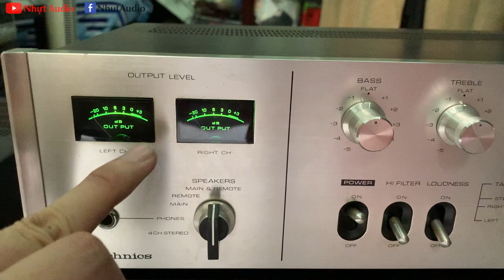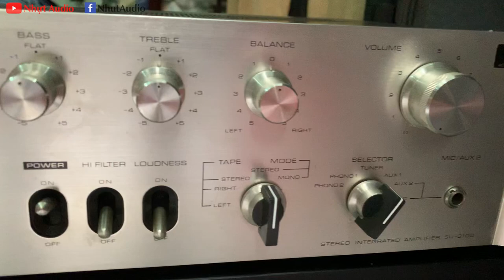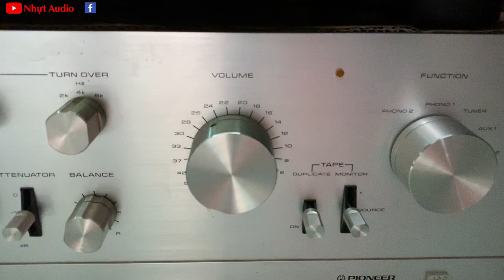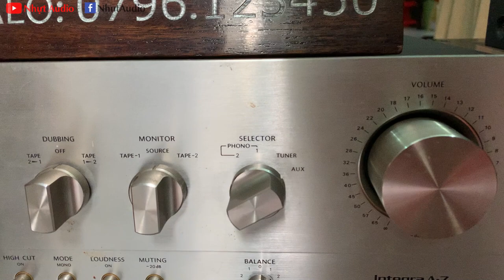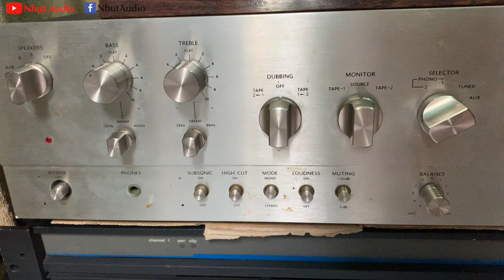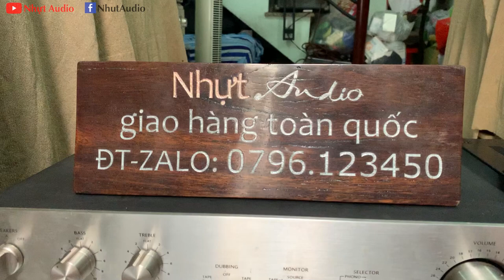CẬP NHẬT LÔ AMPLY VỪA VỀ NGÀY 8/12/2020: GIÁ CHỈ TỪ 1TR7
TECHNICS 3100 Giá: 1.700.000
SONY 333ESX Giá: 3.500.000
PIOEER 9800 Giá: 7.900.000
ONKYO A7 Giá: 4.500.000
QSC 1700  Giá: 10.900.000